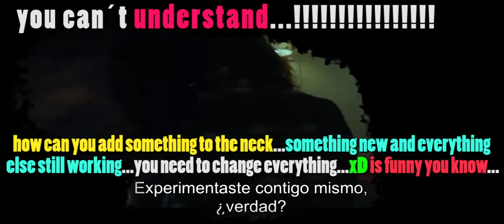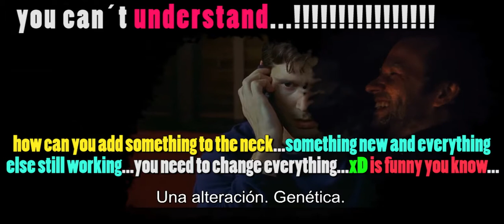Michel Galan SUSPENDED SOUND Eb5 PERRO=DOG VACA=CAW